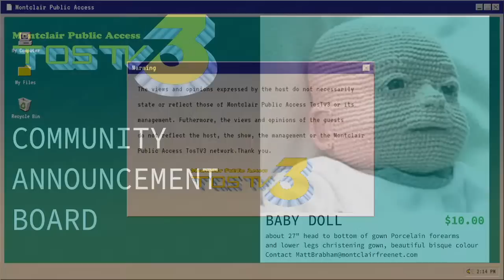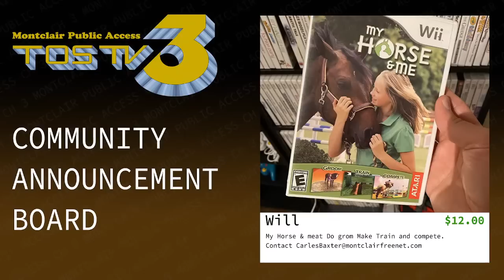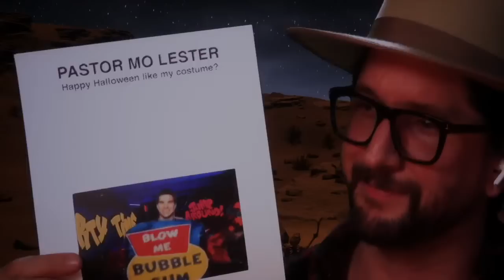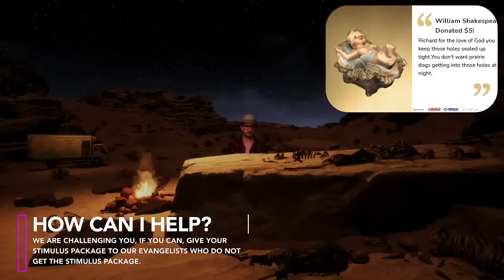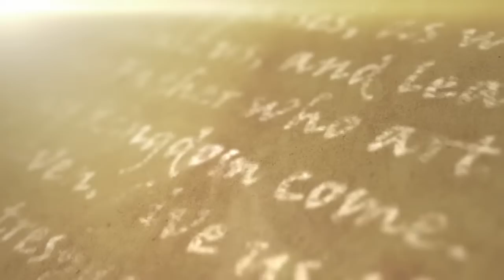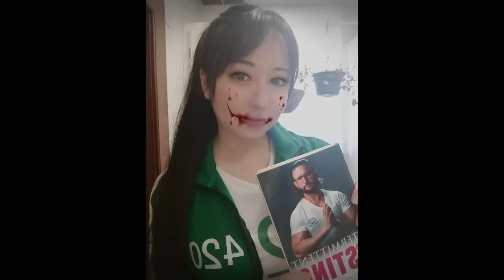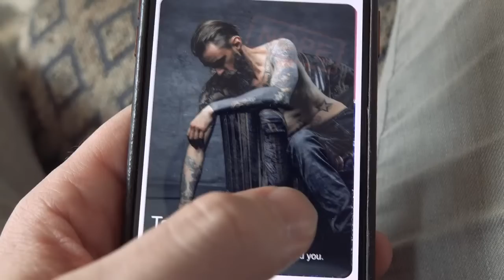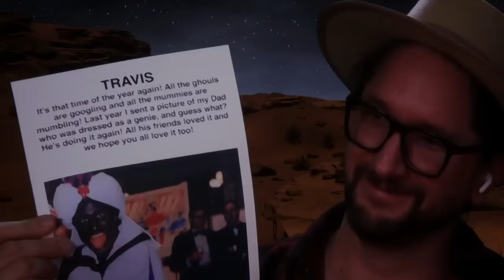Richard Burnish - Burnish Scared Straight - October 30 2021